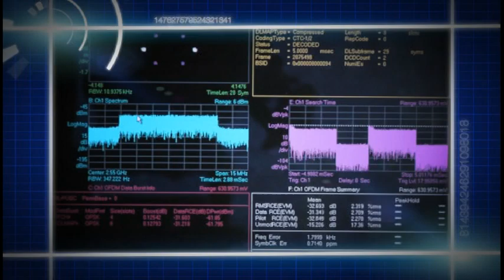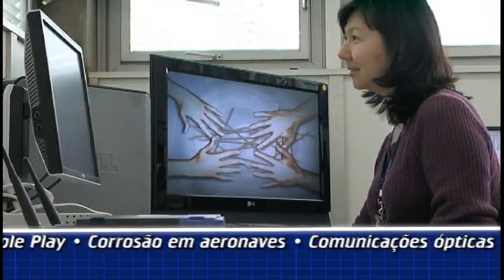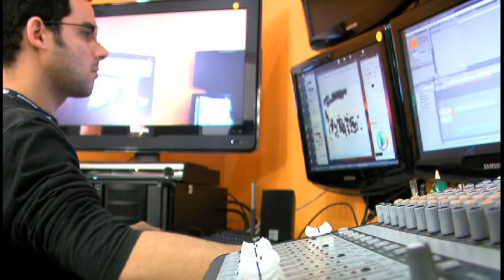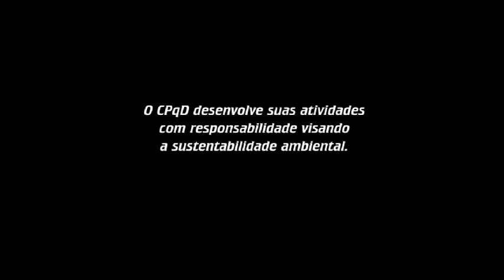Vídeo Institucional - Português (Versão Reduzida)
Versão reduzida do vídeo institucional do CPqD